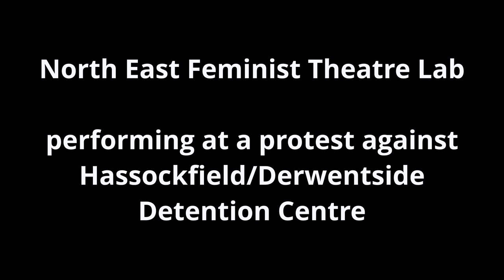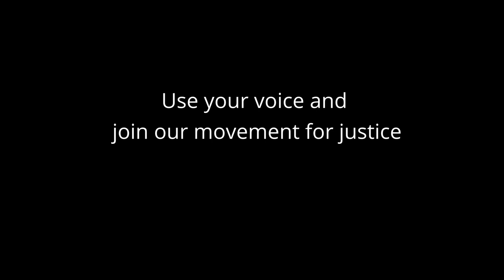Newspaper Theatre supporting the Abolish Detention Campaign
This performance by the North East Feminist Theatre Lab at the national demo against the planned opening of a detention centre for migrant women (immigration removal centre- IRC) on the site of the former Medomsley/Hassockfield detention centre in County Durham.  The site of the planned centre is infamous for the abuse and cruelty which took place towards young men who were detained there in the past. No human being is illegal, and the women the Home Office are planning to detain at this centre pose no threat to society, and should not be imprisoned. Many of these women have already experienced trauma and hardship, and being locked up in a place like this will only add more suffering.  Join us to stand against the racist and inhumane plans which the Home Office and Ministry of Justice are trying to push through.